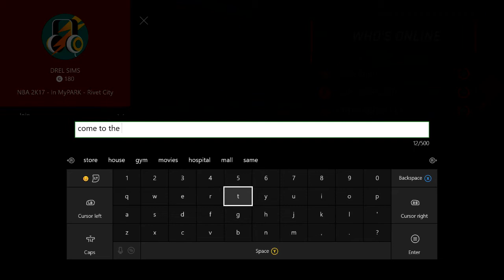Default Animations CHALLENGE! NBA 2K17 - (DEFAULT Dribble Moves, Dunks, Layups, & Jumpshot)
Challenge where I unequipped all my animations and tried to win a game.

Credits:
Song : Feels
Artist : CelDro